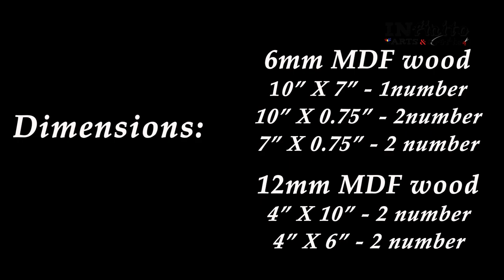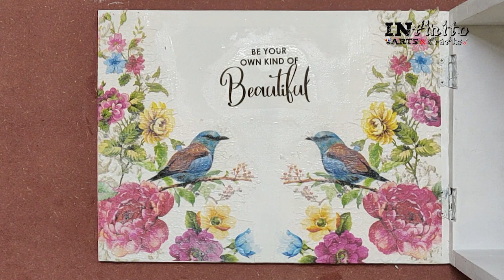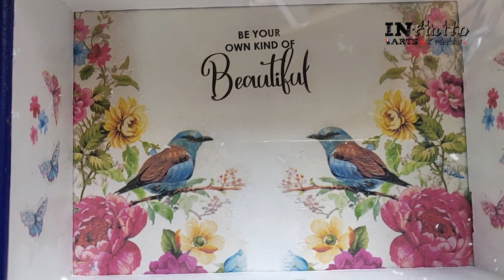028 Shadow Box | Money Bank | decoupage | transfer me | Piggi bank | Texture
Hi all,

This is the first customised order got from Mr. Ahmed and Gulshan. they asked for Shadow Box which also can be used as money bank.

This video shares the rough idea on how the process will be. we used MDF wood which was lying in store room. Doing the same on wood gives better look.

we used decoupage, transfer me and texture to get a glorious look.

we accept customised orders.

See you all with next video.

Details for audio used in video:
Name: ikson-spring